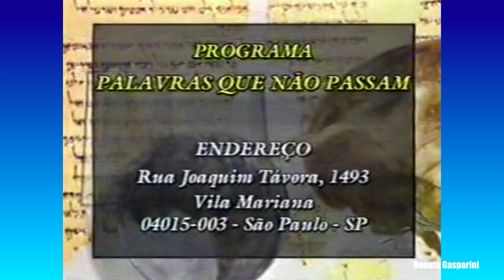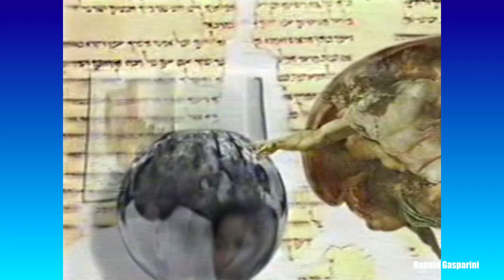Pe. Zezinho, scj - Endereço de correspondência do Programa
Pe. Zezinho, scj - Endereço de correspondência do Programa, no Programa "Palavras que não passam".

- Pe. Zezinho, scj

Obs: Material gravado por Adriano Maximiano

VHS PQNP 01